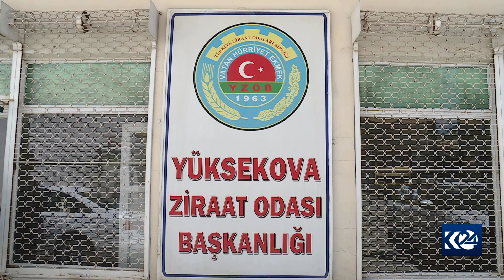Kuliyan ziyanên mezin gihandine zeviyên Geverê